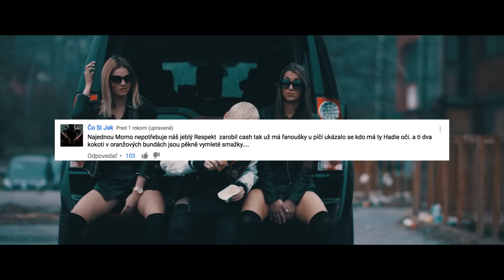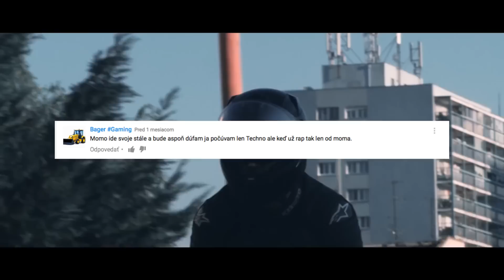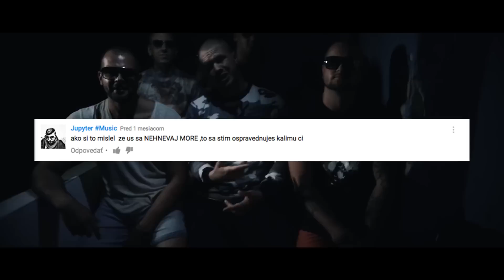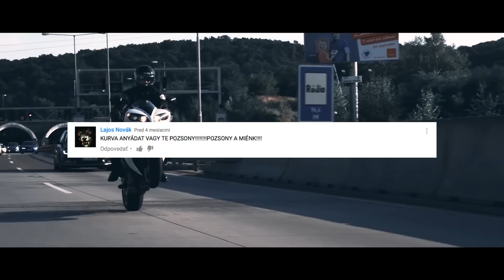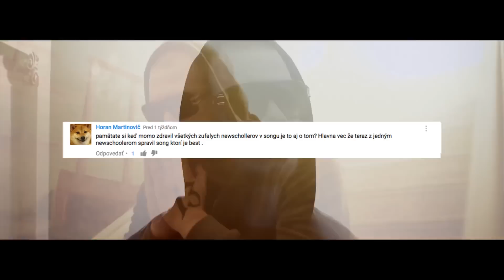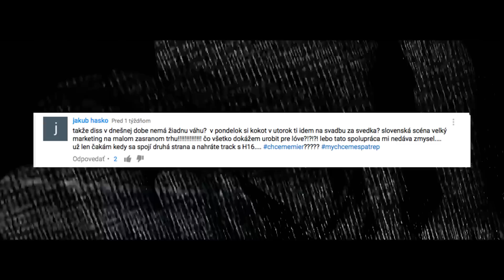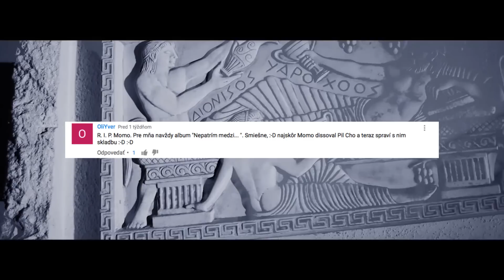MOMO číta komentáre (INTERHEJTY)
Slovenský raper Momo číta komentáre, ktoré našiel pod svojími videami. V rámci série Interhejty ti v rovnakom duchu budeme pravidelne prinášať rôzne známe osobnosti.